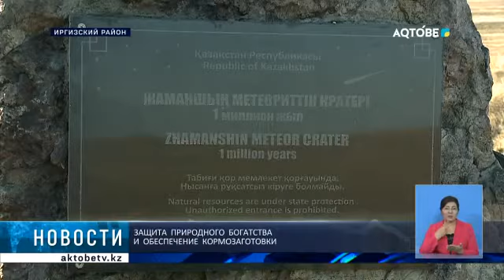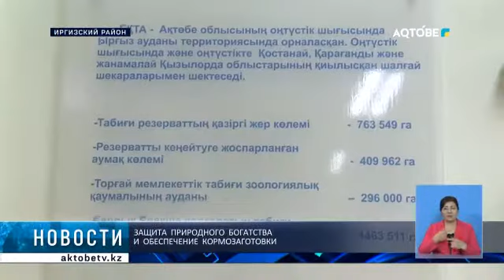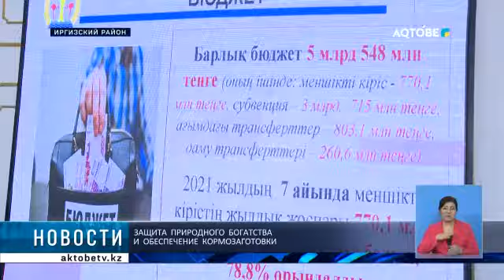Защита природного богатства и обеспечение кормозаготовки